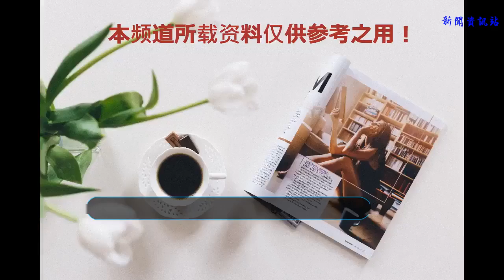張紫妍自殺案再曝新進展：每天被迫接待10個客戶，生不如死！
我相信張紫妍這個名字每個人都應該熟悉吧，張紫妍陪睡案在韓國是一個熱門話題。張紫妍在當年報告了此案，因為她不能接受這種蹂躪。然而，這個案子不了了之了。現在，根據250，000人的請愿，張紫妍的案件需要公開和公正地審理。隨著檢察官對案件的進一步調查，真相逐漸浮出水面。
    張紫妍在《花樣男子》中扮演反派角色，很受歡迎。然而，就在張紫妍應該開始她的職業生涯的時候，九年前，她被發現吊死在家里，只有26歲，但是她的遺書引起了軒然大波。一個年輕的女孩因為膽小被經紀公司用作男人的玩偶，她被無數次當作男人的性工具。最后，張紫妍因抑郁癥自殺了！可以說，幾年前這個案子被重新發現了，但更難找到證據，因為隨著時間的推移，許多證據已經被銷毀。此外，該案件涉及大量人員，超過30人，他們都是知名人士。因此，這個案件更難證明。然而，檢方一直在公眾輿論的壓力下努力尋找證據。最后，這個案子取得了新的進展！
    為了接待客人，無論白天還是晚上，張紫妍每天都要接待十位顧客，自己連小姐都不如！老板讓她和客戶睡覺，卻發現不止一個人！甚至在母親節，她也得去，一次和四個男人睡覺。這些是媒體以前披露的細節，這些細節告訴我們，韓國娛樂圈并不像大家想象的那么美麗，表面明亮，內部骯臟，你永遠猜不到有多少丑陋的面孔。更重要的是，每次張紫妍的老板讓張紫妍陪客人，都會喝自制藥水，聲稱這對她有好處，但是每個人都知道這是一種刺激生理反應的藥物。如果張紫妍不喝，她會被老板逼下臺，實在是泯滅人性！
    之后，這些顧客有時會在玻璃杯里放一些未知的藥物給張紫妍喝，這些顧客只關心張紫妍在床上會做什么，但他們不關心張紫妍的身心受到了多么嚴重的破壞。
    根據舉證責任，張紫妍出來后，連路都走不了！最終，這些人導致一名年輕女孩自殺并破壞了她的生活。張紫妍自殺案的細節再次被披露，多么令人發指，希望這些人得以嚴懲。